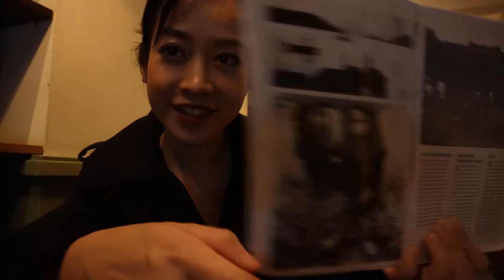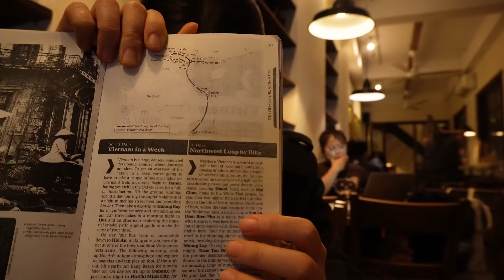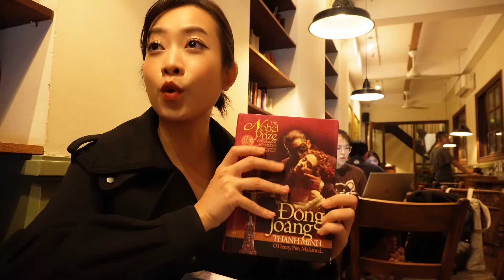Lý do mình luôn chọn những quán cà phê có NHIỀU SÁCH - Vlog 170/365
Lý do mình luôn chọn những quán cà phê có NHIỀU SÁCH - Kể Bình nghe về cuốn sách mà bạn thích nhé?

Tuy lướt mạng có thể nhanh chóng nắm bắt thông tin nhưng đọc sách sẽ mang lại trải nghiệm sâu sắc và bền vững hơn.  Và lý do Bình luôn thích những quán cà phê có tủ sách là:
Mình có một công việc khá tự do, có thể tự điều chỉnh thời gian làm việc và tận hưởng cuộc sống. Tuy nhiên đôi khi cũng khá bận rộn với deadline và chồng chất những cuộc hẹn cần gặp gỡ kết nối. Việc chọn một không gian quán Café nhỏ đủ yên tĩnh và thuận tiện cho việc đọc sách sẽ giúp thời gian trống của mình được tận dụng tốt nhất!

 Và lý do mình luôn thích những quán cà phê có tủ sách là:
Xin chào, mình là Hoàng Hoà Bình & mình rất vui vì bạn đã tới hoabinhday!
Trong 365 ngày mình sẽ đăng tải liên tiếp 365 vlog chia sẻ cuộc sống và quá trình phát triển bản thân của mình. Đã đến rồi thì để lại cho mình comment góp ý giúp đỡ mình phát triển nội dung tích cực và ý nghĩa hơn nhé. Biết ơn bạn nhiều lắm!!!